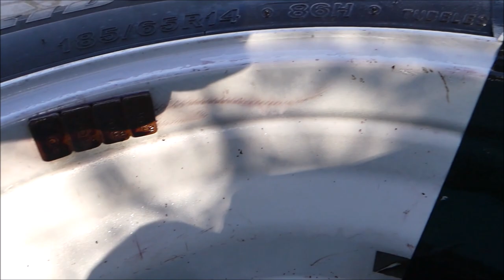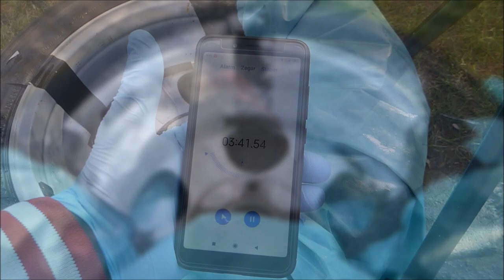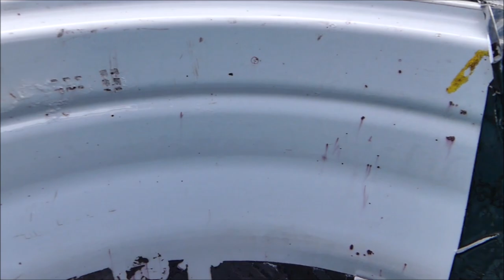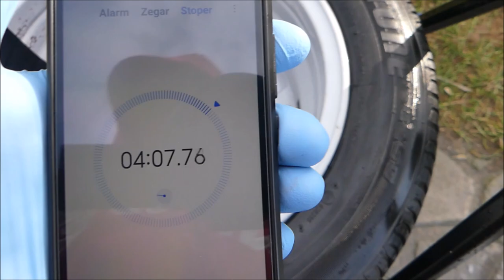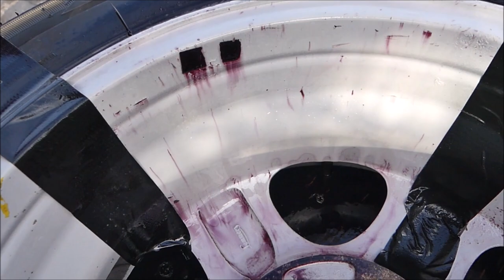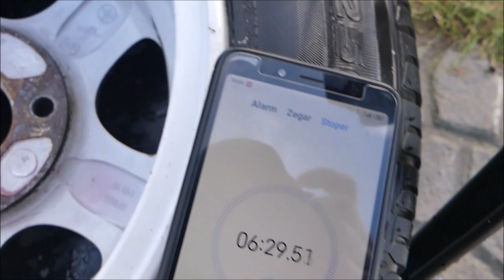TENZI KRWAWA Felga CHERRY